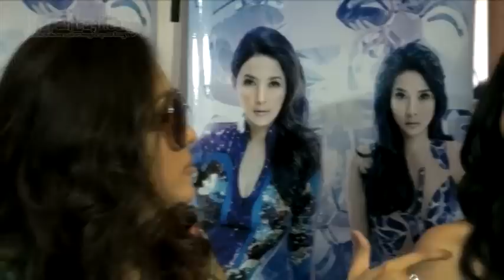Berkas Dul Sampai di Kejaksaan, Maia Estianty Resah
Kasus kecelakaan maut Dul nyatanya terus bergulir di ranah hukum. Berkas kasus tersebut rupanya sudah lengkap dan sudah di-P21. Dul bahkan sudah menjalani pemeriksaan untuk melengkapi berkas di Kejaksaan Negeri Jakarta Timur, pada Rabu (15/1). Namun sayang, Maia Estianty tak bisa mendampingi Dul menjalani proses pemeriksaan tersebut hingga membuat janda cantik ini begitu resah. Yuk, simak berita selengkapnya di sini!